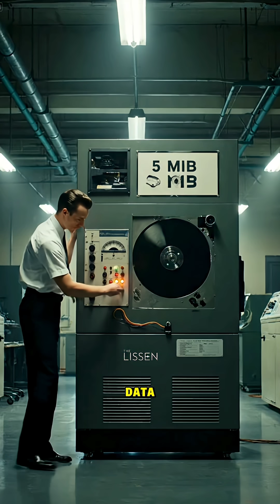You Won’t Believe These Tech Origins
Unlock the wildest tech facts hidden in history! 🚀
From a 5MB hard drive the size of a refrigerator to nuclear submarines running on Windows XP, these surprising stories reveal how far technology has evolved.

In this video, you’ll discover:
• the first ever hard disk from 1956
• the world’s first computer password in 1961
• submarines powered by old operating systems
• the blurry first mobile camera
• and the birth of emoji in 1999

If you love fun facts, tech history, or mind-blowing discoveries, this video is made for you!